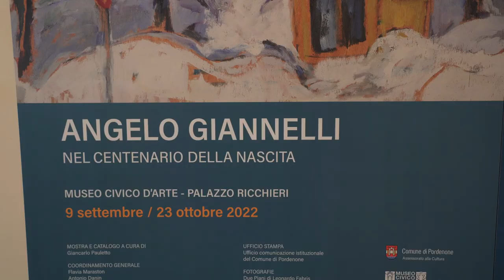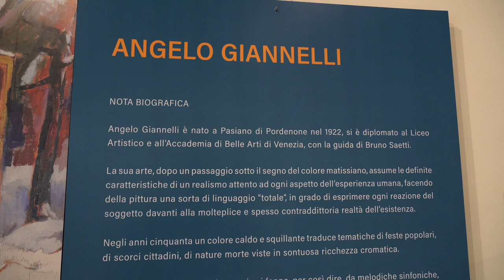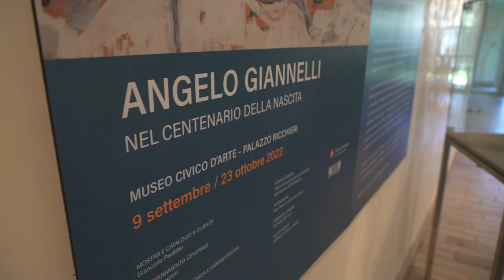A Palazzo Ricchieri la mostra “Angelo Giannelli. Nel centenario della nascita”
Sarà inaugurata venerdì 9 settembre alle 18 presso il Museo Civico d’Arte Palazzo Ricchieri a Pordenone la mostra “Angelo Giannelli. Nel centenario della nascita”. La mostra presenta una selezione di opere, in gran parte di proprietà privata, che ripercorrono i punti focali dell’originale ricerca artistica e poetica di Giannelli, un artista di assoluto spessore, autore di piccoli capolavori.